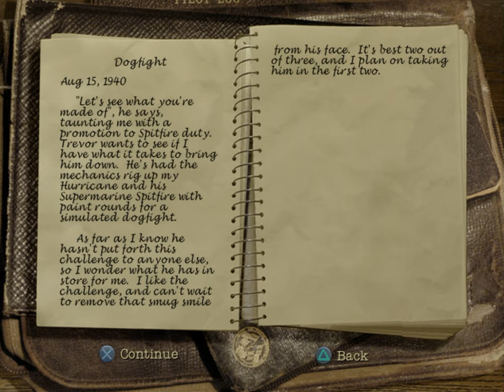Secret Weapons Over Normandy (PS2) - Mission 2: Aldertag [Hard]